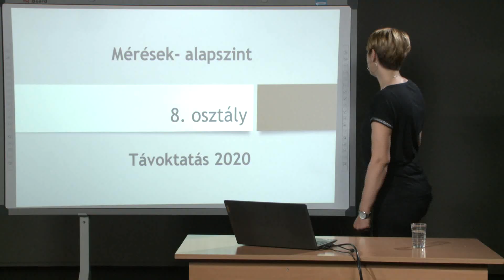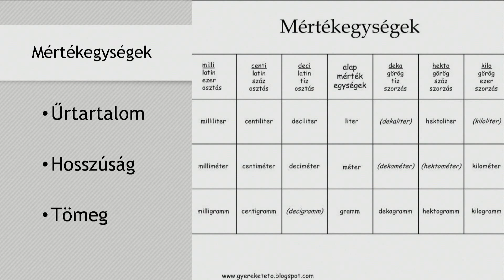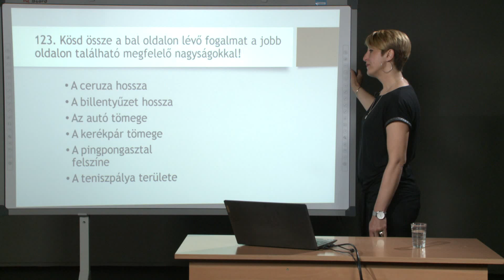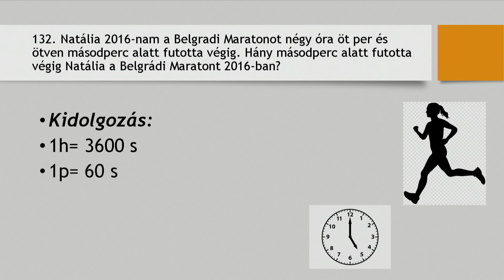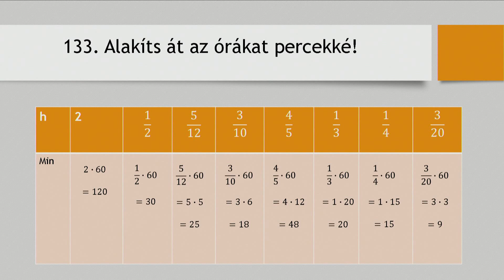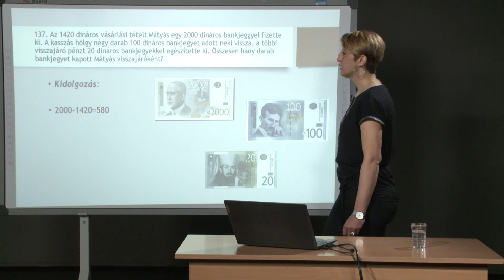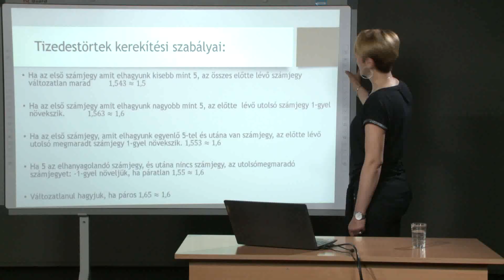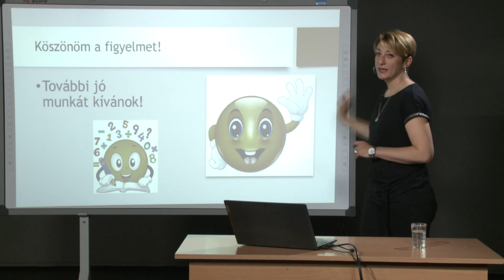Matematika, 8. osztály, 42. óra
Téma: Mérések (alapszint)
Tanár: Csetvei Győri Gabriella